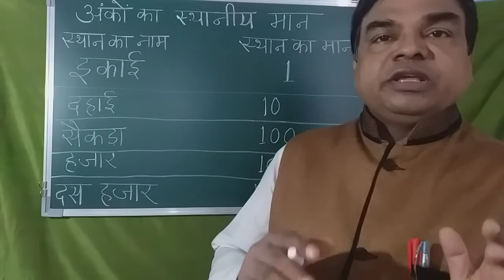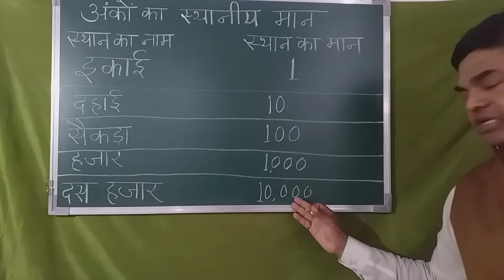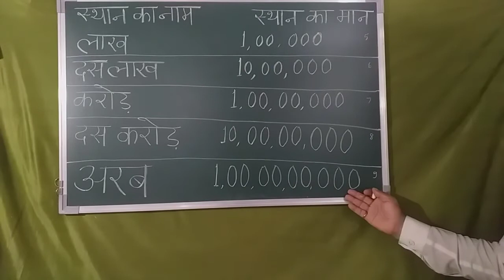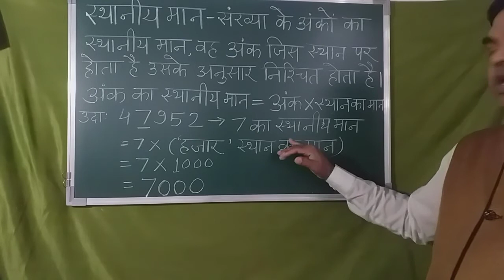गणित- संख्या ज्ञान -अंको का स्थानीय मान